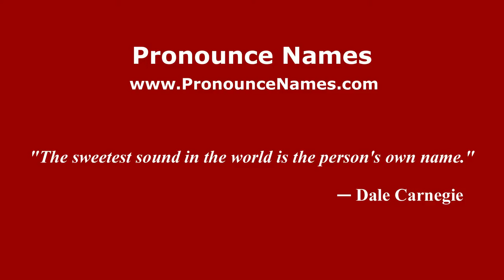How to pronounce Fernando Alloco (Spanish/Argentina) - PronounceNames.com